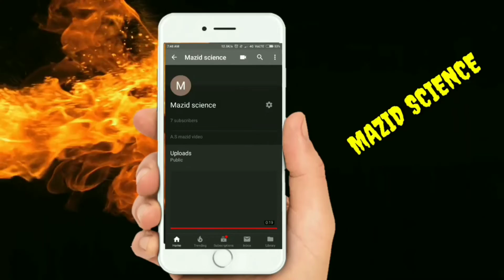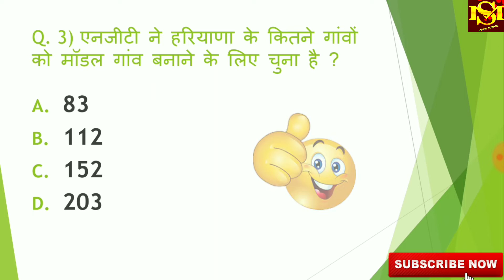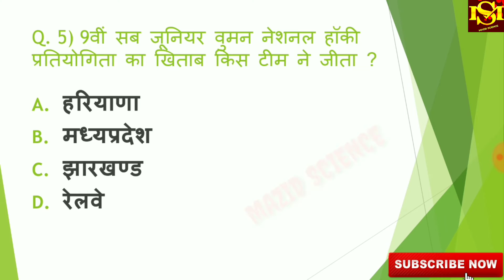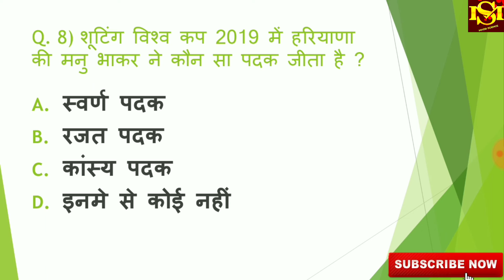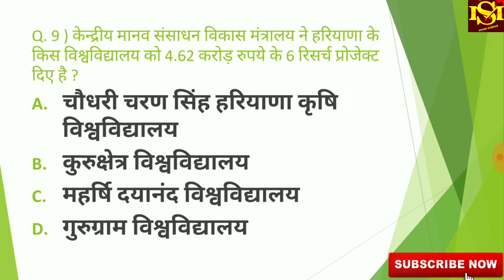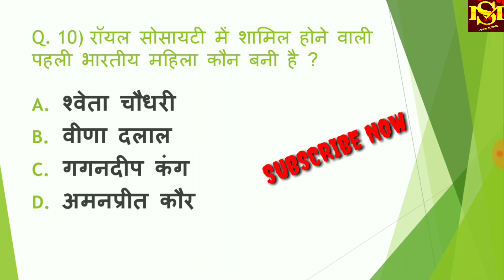हरियाणा करंट अफेयर 2019( PART:-10 ) MOST IMPORTANT QUESTION ALL EXAM IN HARYANA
हरियाणा करंट अफेयर 2019 (PART :-1)

हरियाणा करंट अफेयर 2019(PART :-2)

हरियाणा करंट अफेयर 2019(PART :-3)

हरियाणा करंट अफेयर 2019 (PART:-4)

हरियाणा करंट अफेयर 2019(PART:-5)

हरियाणा करंट अफेयर 2019(PART:-6)

हरियाणा करंट अफेयर 2019(PART:-7)

हरियाणा करंट अफेयर 2019( PART:-8)

हरियाणा करंट अफेयर 2019( PART:-9)